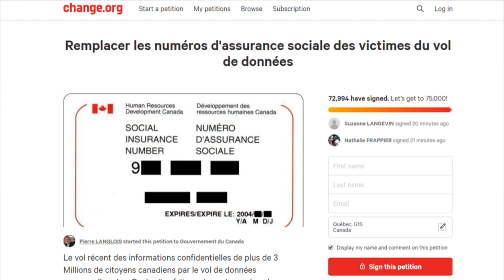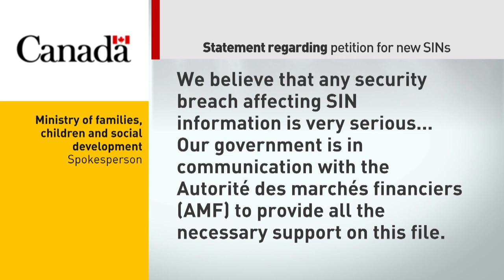Desjardins members demand new social insurance numbers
Members of Desjardins Group affected by a data breach last month are calling on the federal government to protect their identities by issuing them new social insurance numbers. Desjardins says a former employee shared the personal information of more than 2.9 million members with third parties outside the organization.